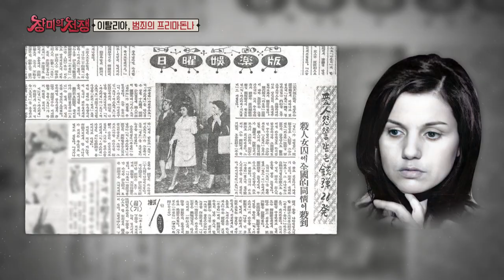남편의 복수를 위해 마피아를 죽인 여인 l 장미의전쟁 l MBCevery1 l EP.15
▶ 사랑꾼 남편과 딸바보 아빠로 불리던 남자의 잔혹한 두 얼굴
▶ 망치로 남편을 잔인하게 살해하고도 석방된 아내의 진실!
▶ 사랑 때문에 마피아 최초 여성 보스가 된 아순타 마레스카!
▶ 다른 도둑질은 해도 씨 도둑질은 못한다? 아이 때문에 밝혀진 막장 불륜 이야기